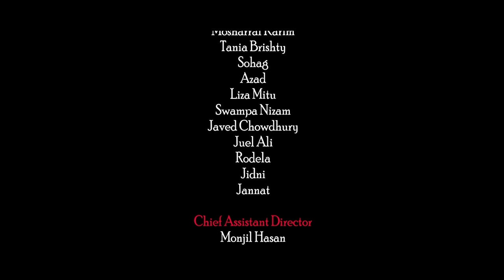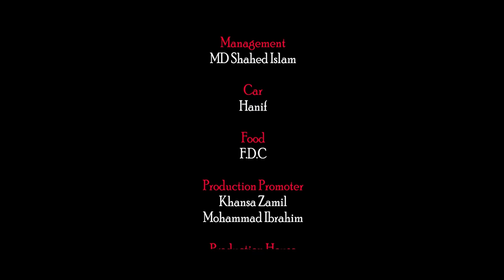জায়গায় খায়, জায়গায় ব্রেক | Eid Natok | Mosharraf Karim | Tania Brishty | New Bangla Natok 2023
Drama: Jaygay Khay Jaygay Break | জায়গায় খায়, জায়গায় ব্রেক
Script: Juel Alin
Director : Jakiul Islam Ripon
Starring : Mosharraf Karrim, Tania Brishty & many others
DOP: MD SR Nihad
Edit & Color:  Habibur Rahman Habib
CAD: Monjil Hasan
Poster Design: Masum billah (Mbgfx)
Production Promoter: Khansa Zamil
Producer: MD Zamil Uddin
Production Agency: My Sound
Label: My Sound